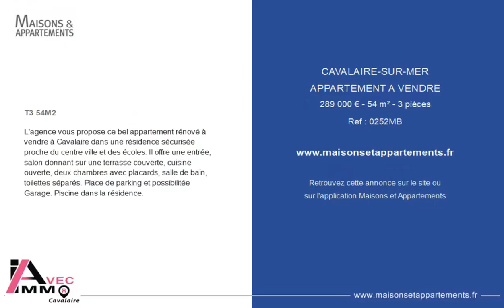CAVALAIRE-SUR-MER - APPARTEMENT A VENDRE - 289 000 € - 54 m² - 3 pièce(s)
Référence : 0252MB

T3 54M2

L'agence vous propose ce bel appartement rénové à vendre à Cavalaire dans une résidence sécurisée proche du centre ville et des écoles. Il offre une entrée, salon donnant sur une terrasse couverte, cuisine ouverte, deux chambres avec placards, salle de bain, toilettes séparés. Place de parking et possibilitée Garage. Piscine dans la résidence.

Cette annonce vous est proposée par l'agence Avec Immo

|2479449|